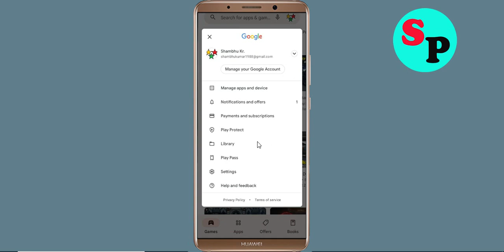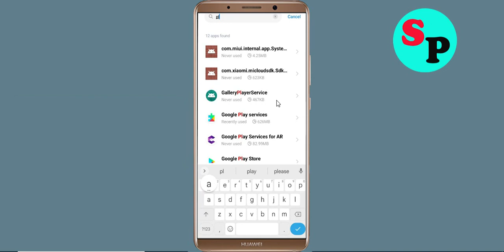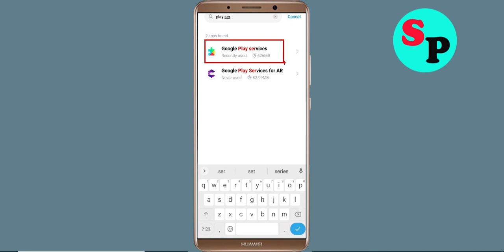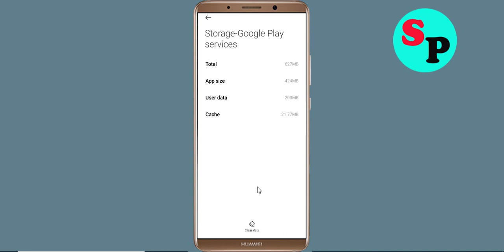Fix Can't Install / Download BM Online App in Google Playstore For Android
In this tutorial i will show you how to Fix Can't Install BM Online App Problem On Playstore | BM Online Play Store | How to fix can't download apps from google play store problem solutions | how to solve can't install app problem all this is covered in this video section |Fix Can't Install / Download BM Online App Problem On Google Playstore For Android

About Video:-
Hello friends, if you want to know about can't install BM Online app problem solve or how to fix can't install app problem on playstore then this video is for you because in this video i have told you about how to fix google play store can't install app or playstore can't download apps so please watch full video

how to fix can't install BM Online app google play store